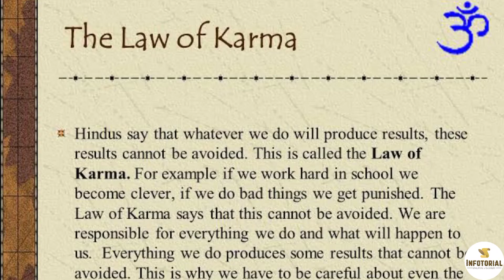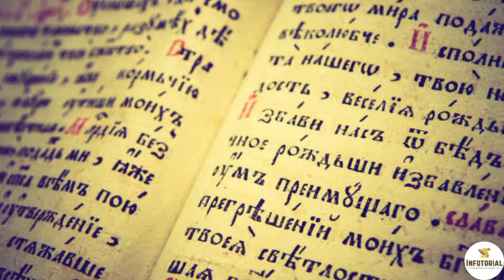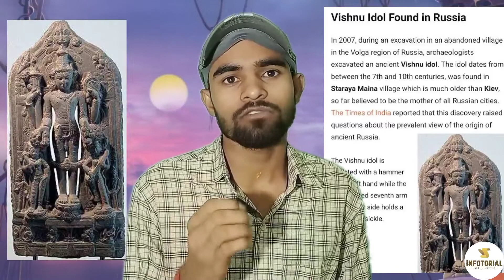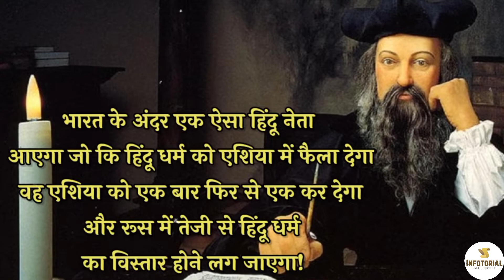Will Russia become a Hindu country ? | Hinduism in Russia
Will Russia become a Hindu country ? | Why is Russia following Hinduism ?

Video Highlights ~~

thanks🙏🙏.